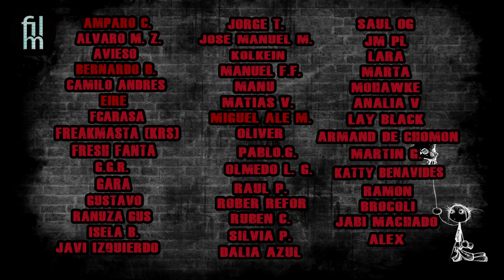La Crítica de Érase una vez en Hollywood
Ayer tuve el privilegio de estar en el estreno de la última película de Tarantino "Erase una vez en… Hollywood" y os he preparado un review sin spoilers donde os cuento mis impresiones sobre esta cinta…

Aquí teneis una review sobre La última de Tarantino y no me gustó